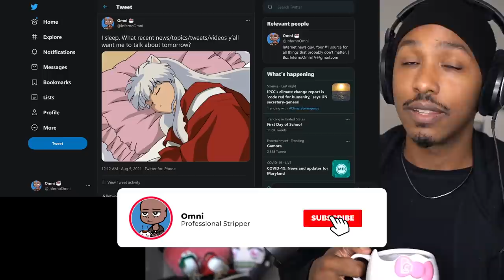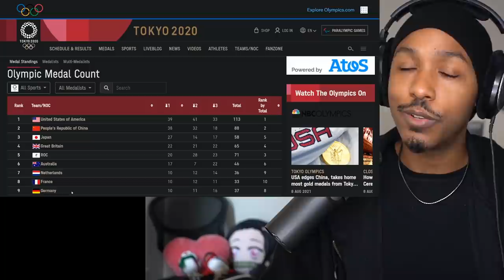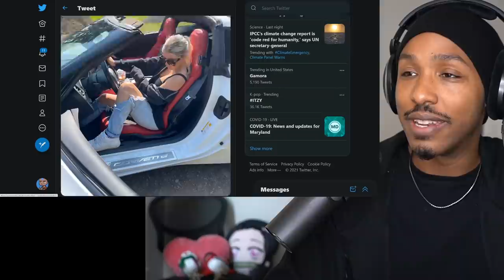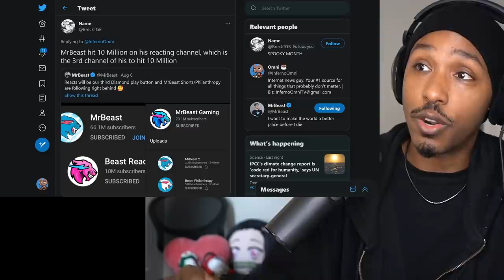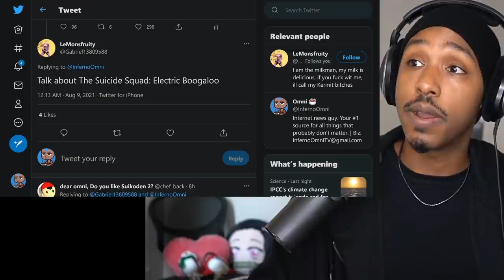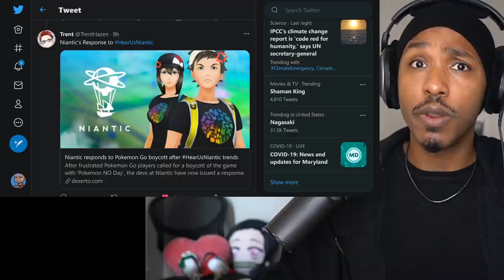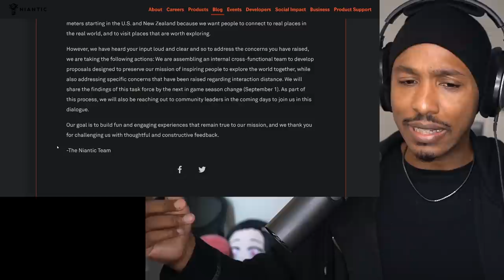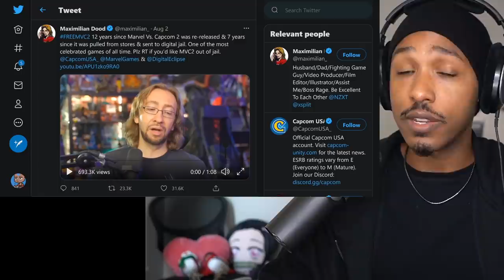Keemstar Girlfriend Drama | MrBeast, Jojo Stone Ocean, Niantic Responds, Kanye West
Timestamps
00:00 - IT'S MY BIRTHDAY TODAY!
00:30 - I Got YOU GUYS 3 Gifts!
02:57 - The Tokyo Olympics 2020 FINAL RESULTS
04:28 - Jojo's Bizarre Adventure Stone Ocean on Netflix!
05:33 - Keemstar Girlfriend Drama
10:51 - MrBeast Breaks More YouTube Records
12:47 - Suicide Squad Got AMAZING Reviews
14:30 - Kanye West Flying in the Air
16:37 - Niantic RESPONDS to the Pokemon Go Community
22:50 - Free Marvel vs Capcom 2 is Trending
26:37 - Thanks for Watching :)